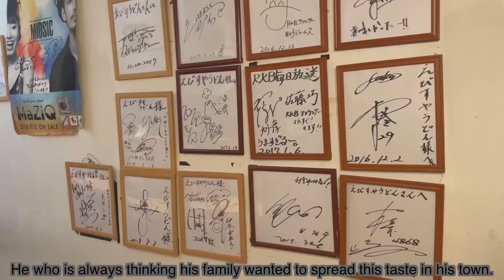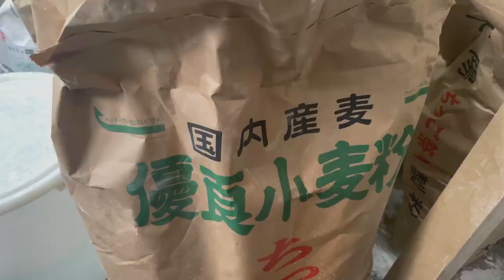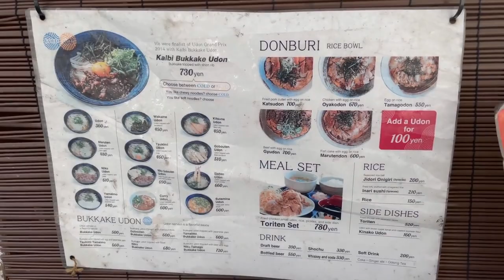Neighbors sometimes sarcastic, but now... / Japanese noodle 【Udon うどん우동】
He opened his own Udon restaurant as he had a confidence of its taste which is made by his mother.
He who is always thinking his family wanted to spread this taste in his town.
He asked for his mother to training himself to develop his cooking Udon skills

※Cast※
[Ebisuya Udon]
●Google map

今回ご紹介するのは、福岡市にあるうどん屋さん、「えびすやうどん」
オーナーさんは母のうどんに絶大な自身があり、料理の経験はなかったが、母に麺作りのスキルを学び自分のお店をオープンした。
メディアにも取り上げられる程、現在は有名なお店へと成長した。

※撮影協力※
「えびすやうどん」
●Google map

oyakodon​, 卵​, egg​, 親子丼​, 関西ベスト, カレー​, Cutletcurry, curry​, thực​ phẩm Nhật Bản, 日本食品​, pig, selfservice​, bangkok​, thailand​, sushi, pork